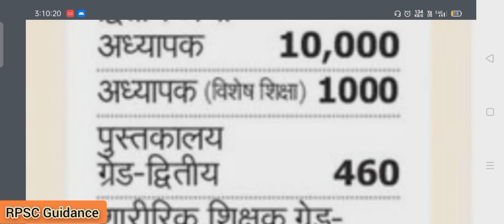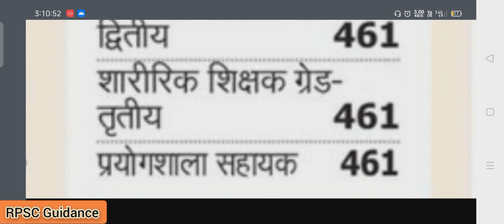||राजस्थान में जल्द आने वाली बड़ी भर्तीयां||Latest upcoming Govt. Job vacancies in Rajasthan 2022